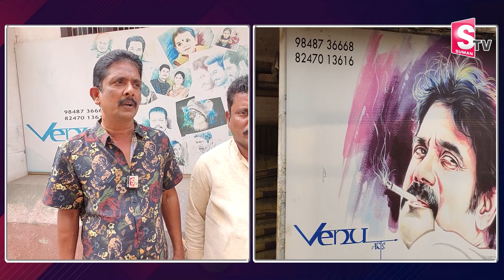Prabhas and Balakrishna Unstoppable Shirts in Bhimavaram | SumanTV